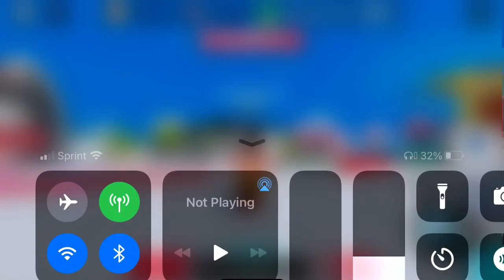Vans World roblox event 2021